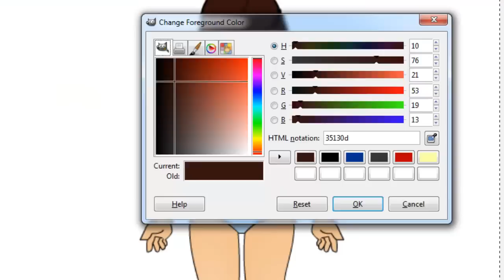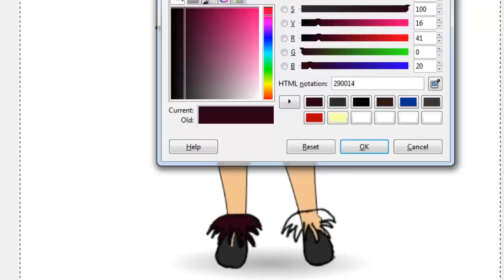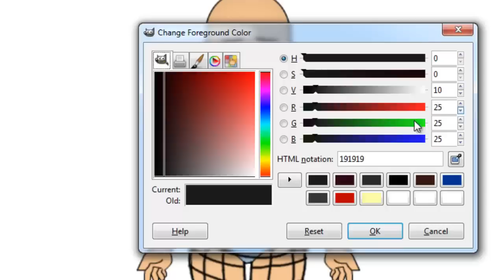Zwinky Designs: She's Batty [Colors & Shading]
Bleh ~Karii♥